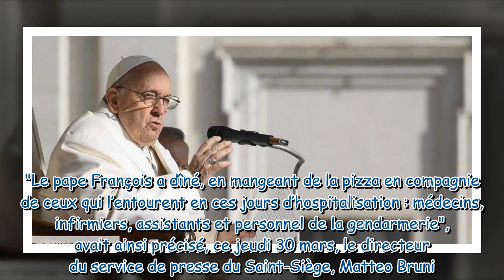Pape François en France : cet endroit inattendu où pourrait être célébré une grande messe